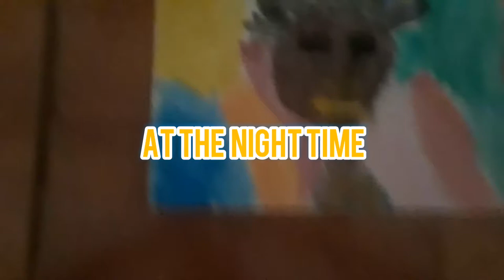YNW Melly Painting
THIS LOOK LIKE THE OLD MELLY LIKE IF U AGREE👍